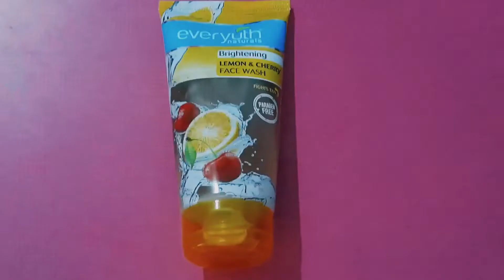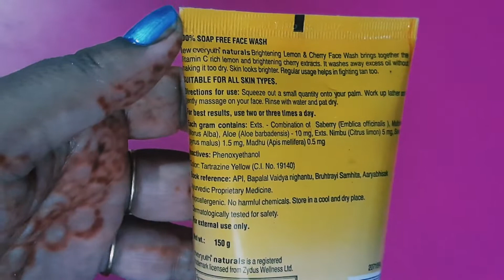Everyuth Naturals Brightening Lemon & Cherry Face Wash | Tan Removal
Take a look at this Everyuth Naturals Lemon & Cherry  50 ml
#1 Face Wash on Flipkart

100% सोप फ़्री फेस वॉश नया EverYuth Naturals ब्राइटनिंग नींबू और चेरी फेस वॉश विटामिन C रिच नींबू और चमकदार चेरी एक्स्ट्रैक्ट को एक साथ लाता है. यह बहुत सूखा किए बिना अतिरिक्त तेल को धोता है. त्वचा उज्जवल दिखती है. नियमित उपयोग टैन से लड़ने में भी मदद करता है. सभी प्रकार की त्वचा के लिए उपयुक्त. उपयोग के लिए निर्देश: Squeeze out a small quantity onto your palm. साबुन का झाग करें और धीरे से अपने चेहरे पर मालिश करें. पानी से धोएं और पॅट ड्राई करें. सर्वोत्तम परिणामों के लिए, दिन में दो या तीन बार उपयोग